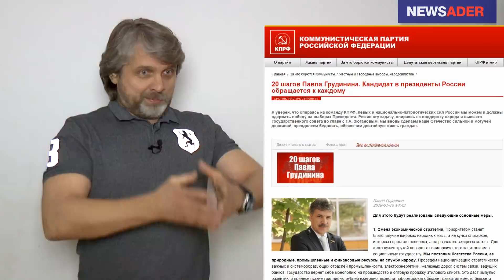АЯТОЛЛА ВСЯ РУСИ. Что Грудинин пообещал Путину? Романов Newsader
18 марта страна в четвертый раз "изберет" Путина. И с этого момента главным для российской элиты станет вопрос "А куда девать Владимира Владимировича после этого?"

На пенсию не отправишь. Но и на пятый срок тоже не посадишь.

Кажется, они нашли решение.

Павел Грудинин в своей предвыборной программе  пообещал  создать в стране Высший государственный совет, который будет контролировать деятельность президента. Госовету понадобится председатель, и тот человек, который им станет, окажется пожизненным высшим руководителем страны.

Именно так сегодня устроена власть в Иране. Там всенародно выбирают президента, но над президентом стоит никем не избираемый Высший руководитель.

Россия к восприятию иранского опыта уже во много готова. Лидер государства - истово верующий. Идеология православного фундаментализма - почти государственная . Почти иранский уровень авторитаризма и несвободы.

Осталось только приучить людей к мысли о необходимости в стране поста высшего руководителя. А уж, кто его займет, этого объяснять никому не надо.

Видный член правящего класса миллионер Грудинин начал пропаганду "иранизации" страны одним из первых. Смышленый товарищ. Впрочем, других у нас в "кандидаты" и не берут.

Россия будет свободной!